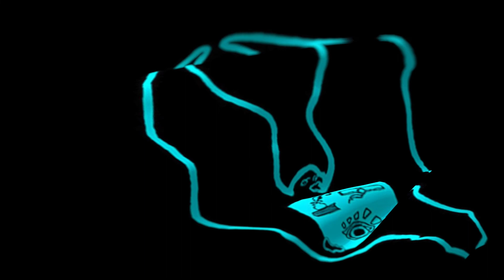Jurassic Park | Favorite Scenes From Favorite Movies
Join me as I watch one of my favorite scenes from one of my favorite movies. That film here being Jurassic Park.

CORY HUNTER

A filmmaker, Screen Writer, content creator and youtuber who specialize in narrative work.  To check out Swiping the Streaming Series

OUR FILM SCHOOL

I'm Cory Hunter and welcome to Our Film School. Here we learn about filmmaking, we study it, we watch it, we do it. Here I don't just speak about movies, I make them.

Also I break down your favorite movies, because I believes we can learn about movies by watching them. By  breaking down movies, by breaking down scenes, by breaking down  characters and themes we learn What these films mean and what those  characters represent. By understanding these films we gain an  appreciation for them and their messengers and sometimes that can change  our perception for the better.

So  for cinephiles lets dig into these films. For aspiring filmmakers come  learn about script structure, the movie making process and not just from  these films but from me as well because I don't just talk about movies,  I make them too. So come join the conversation because this is our film  school.